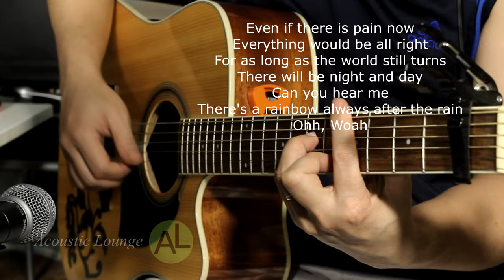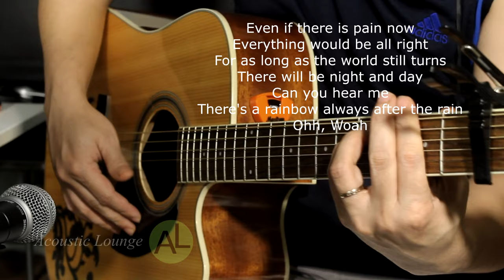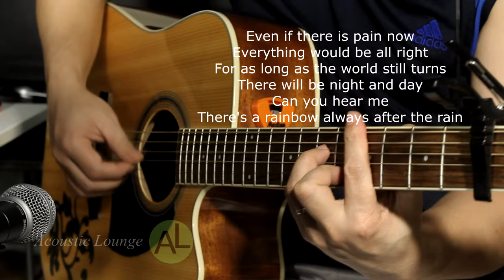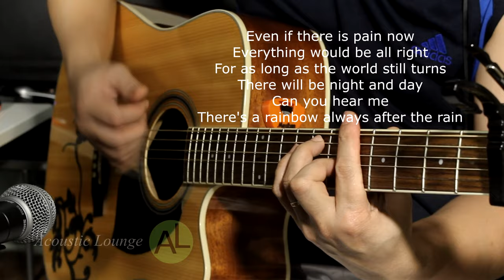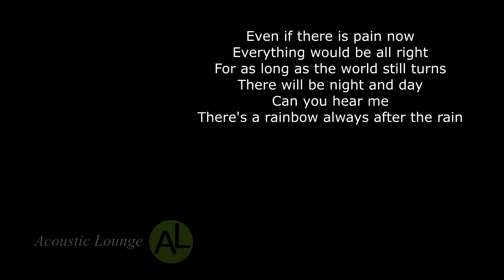Rainbow - Acoustic karaoke (South Border)